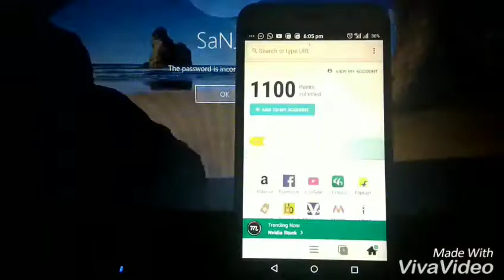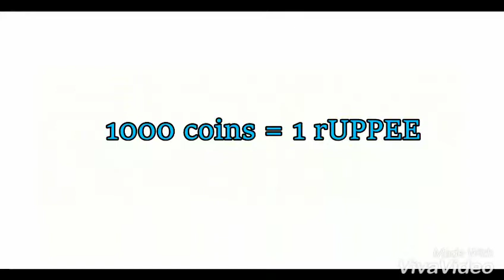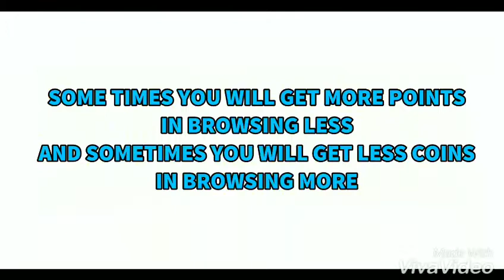Jio 399 Recharge Free | 100% cashback kaise paaye